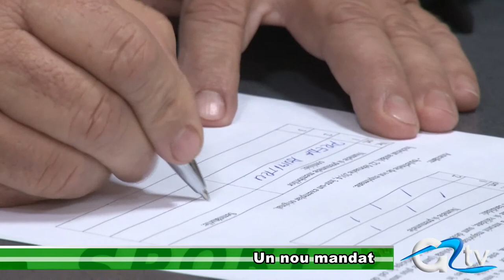UN NOU MANDAT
Unul dintre cei mai vechi președinți ai Asociației Județene de Fotbal din țară, Viorel Leșeanu, a câștigat, sâmbătă, un nou mandat pentru următorii patru ani. Acesta a fost reales în funcție după ce a obținut 45 din cele 48 de voturi exprimate de reprezentanții cluburilor de fotbal din județul Giurgiu.